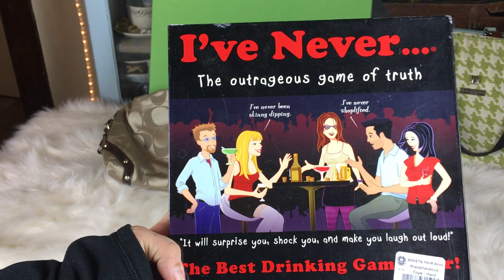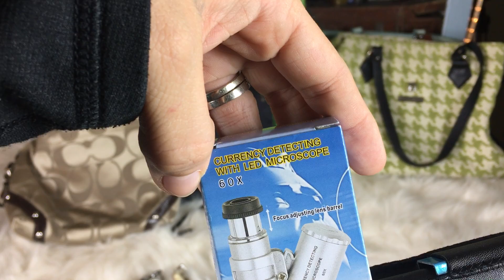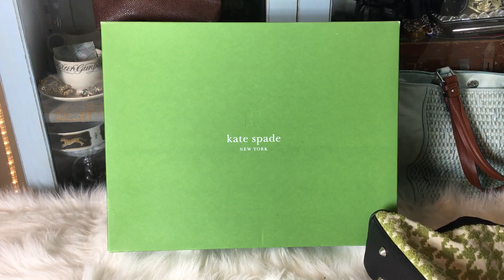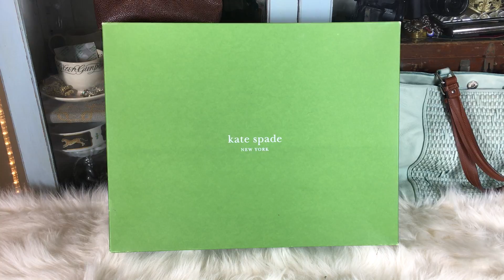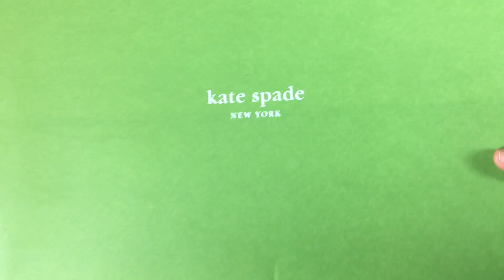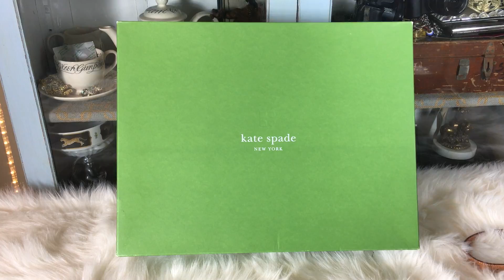Designer Handbag Thrift Haul Burberry , Cartier, Chanel, Kate Spade PART 2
Facebook~ Mrs. Shopsalot's Thrifted Treasures